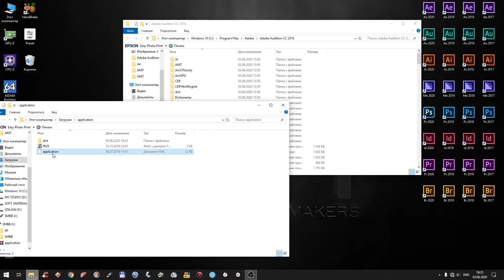Adobe audition cc 2018 rus tiliga o'zgartirish || 59 sekund